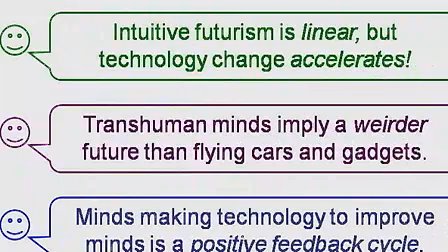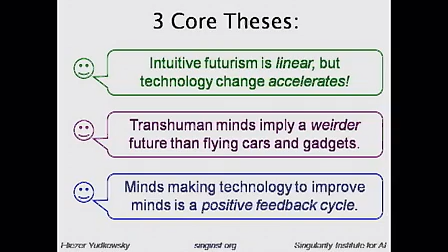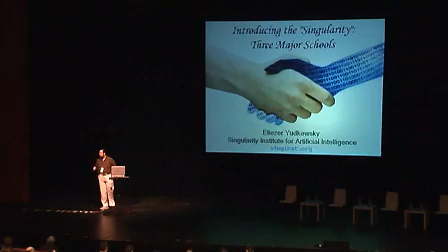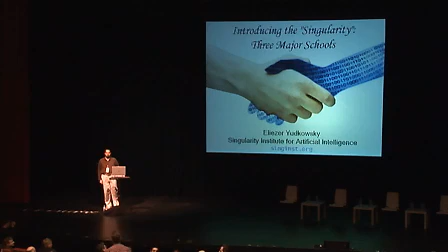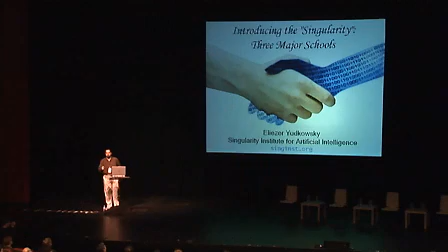Eliezer Yudkowsky - Introducing the "Singularity": Three Major Schools of Thought (3/4)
Eliezer Yudkowsky is one of the worlds foremost researchers on Friendly AI and recursive self-improvement. He created the Friendly AI approach to AGI, which emphasizes the importance of the structure of an ethical optimization process and its supergoal, in contrast to the common trend of seeking the right fixed enumeration of ethical rules a moral agent should follow. At the 2007 Singularity Summit, he introduced three schools of thought currently associated with the word Singularity, their core arguments and bolder conjectures, while noting where they support or contradict each other.